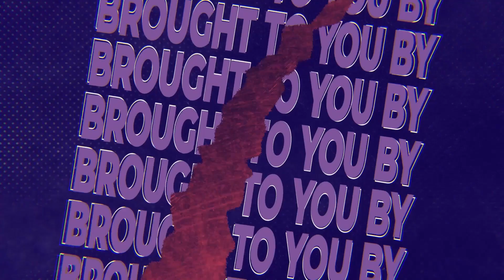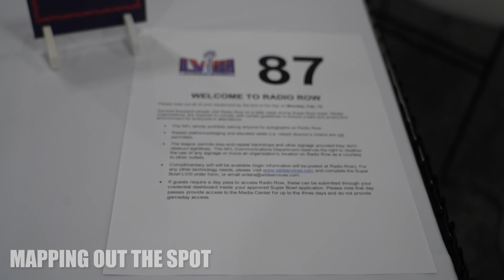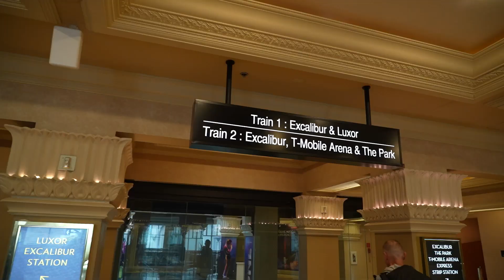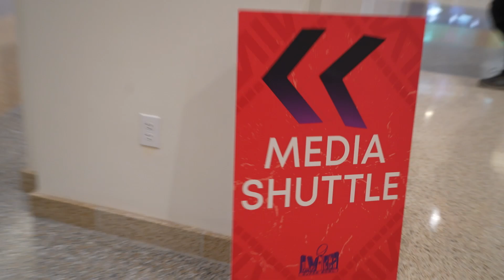Day 1 IRL Vlog: Super Bowl Opening Night, Radio Row and much more...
Brock and his crew arrives in Vegas for opening night and Preview of Radio Row setup. Get an exclusive look of the Super Bowl through an NFL Star turned Media.
Welcome to The BrockCast! Join us as we dive into the heart of the action at Radio Row in Las Vegas for Super Bowl 58! 🎉 Get ready for an exciting IRL vlog filled with exclusive interviews, behind-the-scenes footage, and all the hype surrounding the biggest sporting event of the year! 📺🔥

Produced and Edited by:
Julius Williams

Social Media Manager:
Dasia Batiste

Day 1 IRL Vlog: Super Bowl Opening Night,Radio Row and much more...,The BrockCast,day 1 irl vlog: super bowl opening night,super bowl,chiefs,national football league,radio row and much more...,radio row,nfl news,the brockcast,nfl season preview,nfl weekly picks,nfl game recaps,national football league playoffs,national football league 101,american football,cbs sports hq,nfl picks,early nfl power rankings,football 101,super bowl 2024,nfl super bowl 2024